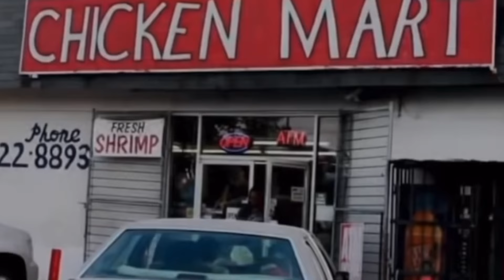THE INSANE TRUE STORY OF GAYLORD: THE GANGSTER THAT PROTECTED BLACKY MOE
THE WILD STORY OF GAYLORD “THE GANGSTER THAT PROTECTED BLACKY MOE”